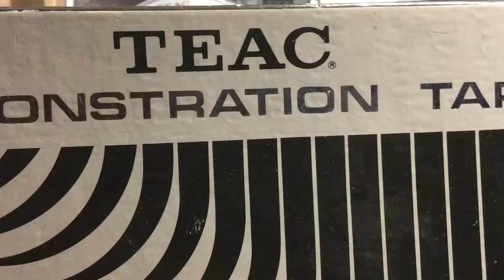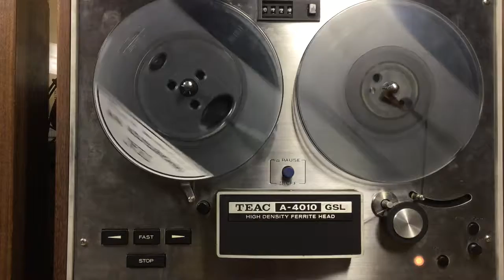The TEAC Demonstration Tape (high quality audio in Stereo)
Circa 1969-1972 TEAC reel-to-reel demonstration tape played on a A-4010 GSL deck. In Stereo, if you have headphone or an amplifier system that will reproduce stereo audio.
I don't know what YouTube compression will do to the audio, but it was high-quality direct from the line output of the A-4010 GSL deck.